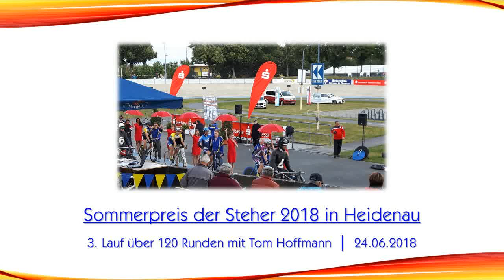Sommerpreis der Steher 2018 in Heidenau - 3. Lauf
24. Juni 2018
Heidenauer Radrennbahn